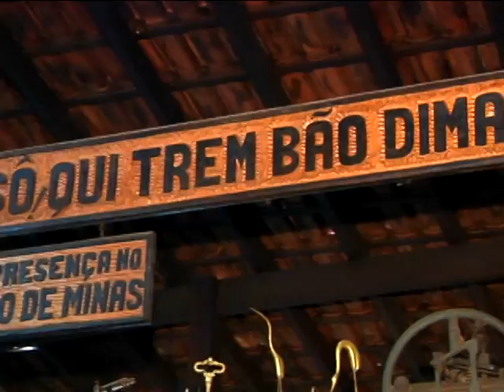BandCidade Chamada da série especial "Coisa de Mineiro" 12/11/2010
Material que foi ao ar no jornal Band Cidade do dia 12 de novembro de 2010.
O telejornal completa um ano no dia 16 de novembro e a série é um presente aos telespectadores.

A série com cinco reportagens estreia no dia 15 de novembro.

BAND CIDADE
Apresentação: Fernanda Viola
Editor de Jornalismo Online: Josuá Barroso
Diretor de TV: Marco Aurélio Araújo
Editora-Chefe: Faeza Rezende

Série COISA DE MINEIRO
Reportagens: Faeza Rezende
Produção: Taynara Prado
Imagens/Edição: José Roberto Júnior
Vinheta/Edição: Marco Aurélio Araújo

Band Triângulo
Coordenação de Jornalismo: Celi Camargo
Direção Geral: José Saad Duailibi